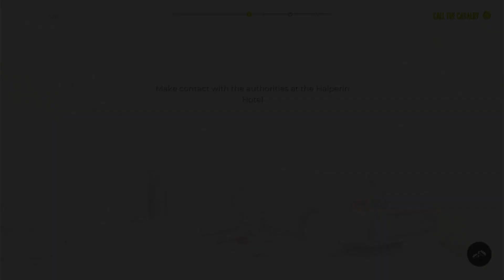Dead Island 2 Episode 2 A chance for survival